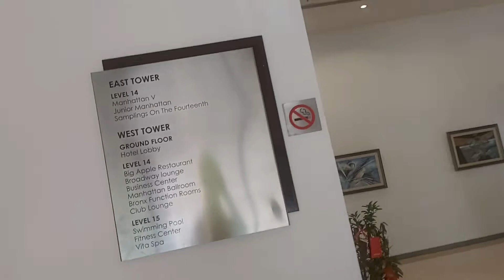Time Square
Kuala Lumpur